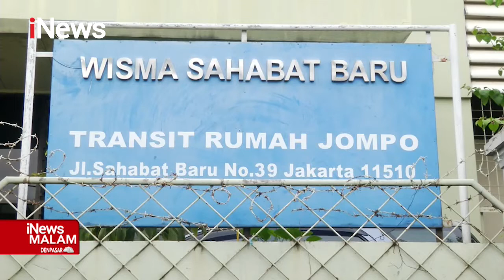MNC Peduli dan MNC Sky Vision Berikan Donasi Sosial Wisma Sahabat Baru iNewsMalam 01/12